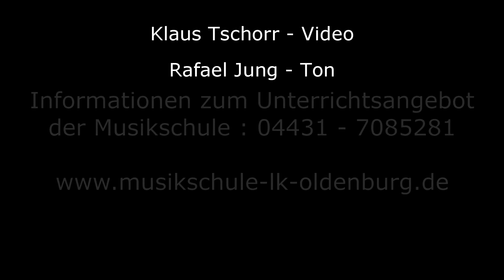Die Musikschule des Landkreises Oldenburg stellt vor: Die Querflöte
Querflötenlehrer Andreas Evers informiert über Bauart und Spielart der Querflöte. Er berichtet über die Inhalte des Querflötenunterrichts, über kleine Instrumente für junge Anfänger und spielt ein Duett mit seiner Schülerin.